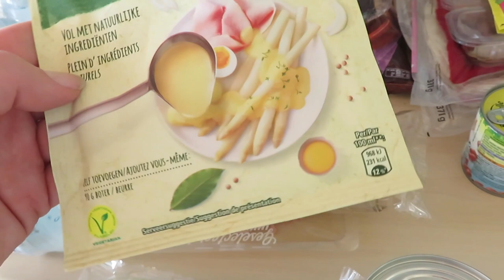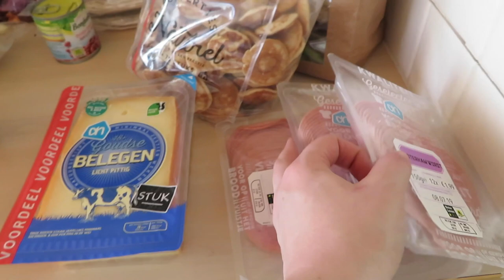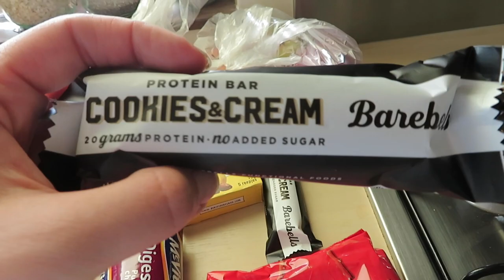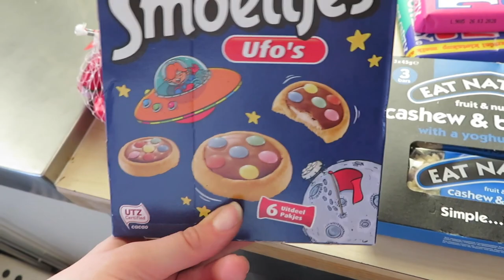WAT ETEN WIJ DEZE WEEK??!|| BOODSCHAPPENHAUL ALBERT HEIJN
Wij eten deze week:
Maandag: Asperges, ham en ei
Dinsdag: Fajitas
Woensdag: Pad Thai ( kids eten poffertjes)
Donderdag:  bbq
Vrijdag: Lasagna
Zaterdag: Friet met Snacks
Zondag: Varkenshaas, aardappelkrokketten en salade